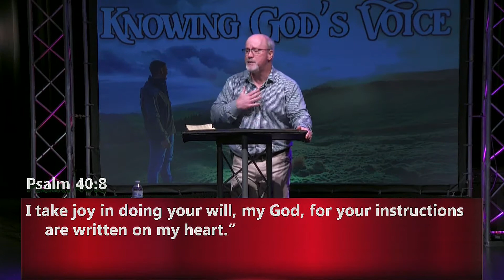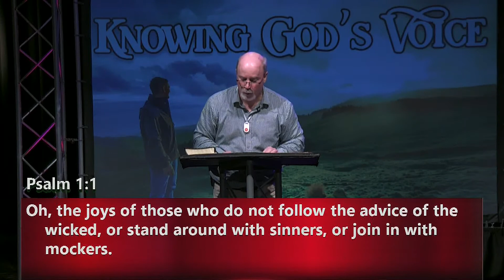Knowing Gods Voice part 2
A church that makes a difference!

Service times:
Saturday @6pm
Sunday @9 and 11am

20 Grove St.